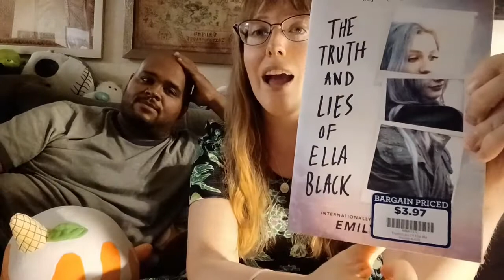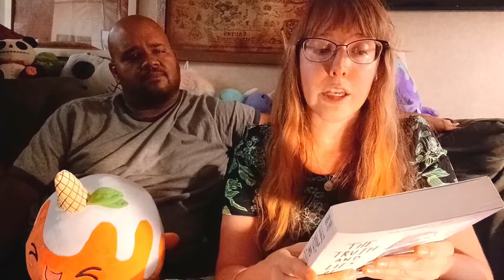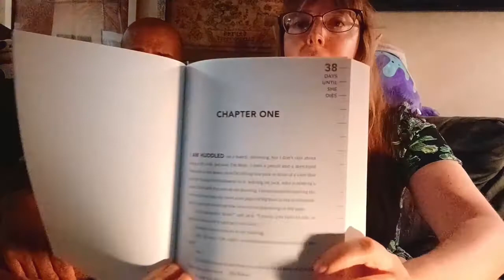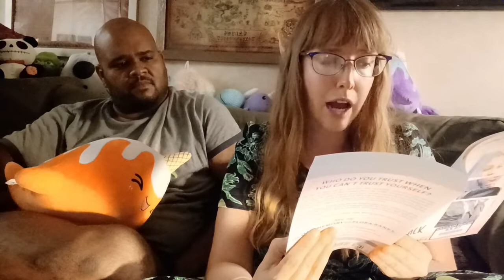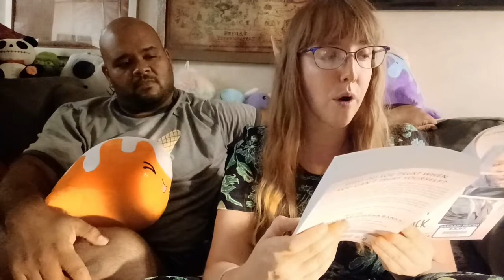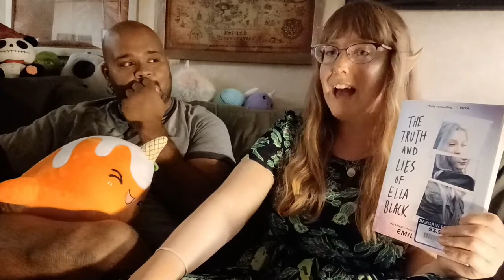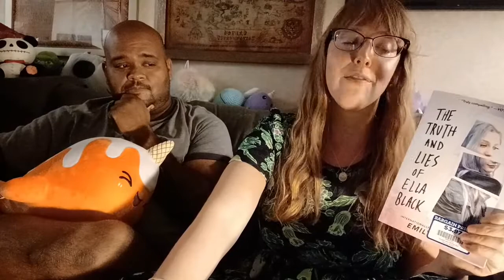Chapter Reactions: *The Truth and Lies of Ella Black* by Emily Barr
In which I read from The Truth and Lies of Ella Black by Emily Barr.

On that note, happy reading, may you be inspired, and I'll see you in my next video.

~ Christine E. Schulze